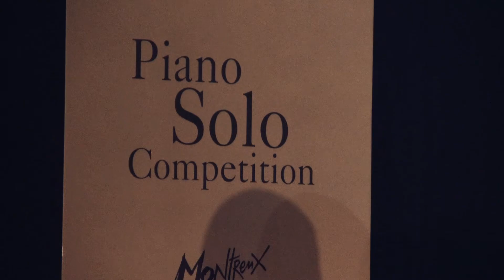Parmigiani Fleurier - Montreux Jazz Festival 2016 (50th Anniversary)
A HIGHLY SYMBOLIC ANNIVERSARY EDITION

Claude Nobs would have turned 80 in early 2016, the year in which the Festival he created celebrates its 50th anniversary. Since 1967, the Montreux Jazz Festival has been a unique event in the world of music, and it owes its uniqueness to the values espoused by its founder. Inclusiveness, closeness, fellowship; the ability to bring diverse artists together, combined with an obsession for high sound quality – these principles, so dear to Claude Nobs and which he instilled into every aspect of the Festival, continue to be its great strength.
An anniversary edition is an opportunity to tell your story, affirm your values and set your sights on the future. Parmigiani Fleurier, which is also celebrating an anniversary, feels a particular attachment to the powerful symbols being honoured in 2016.